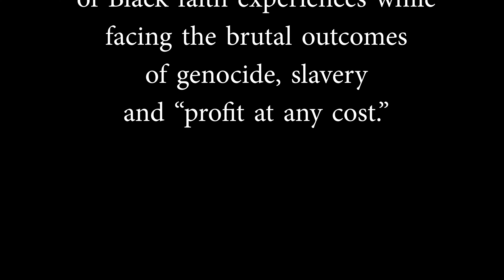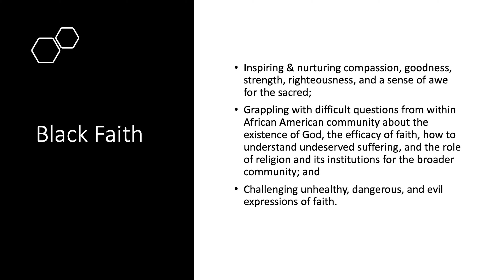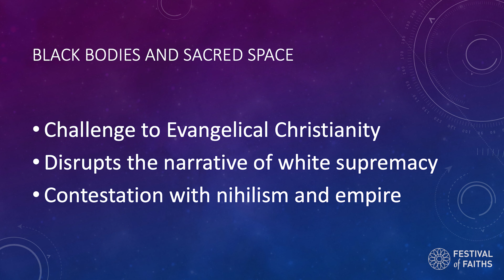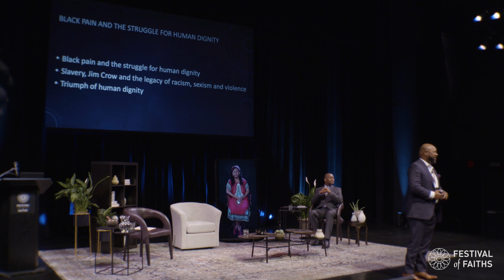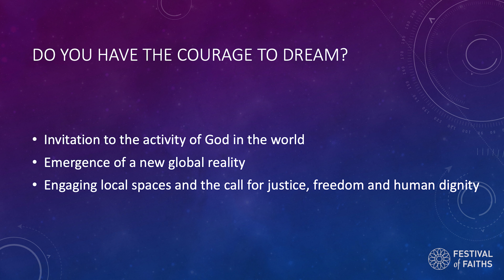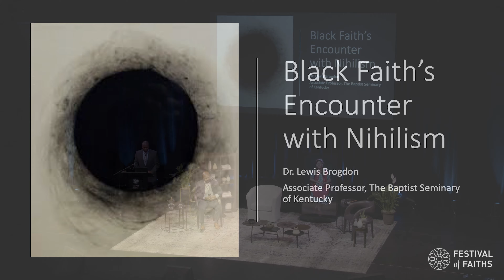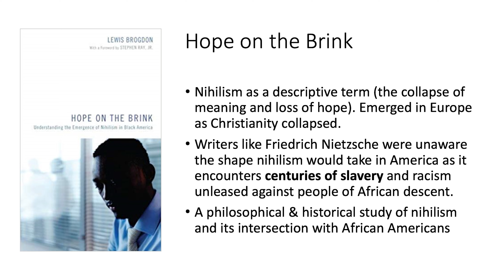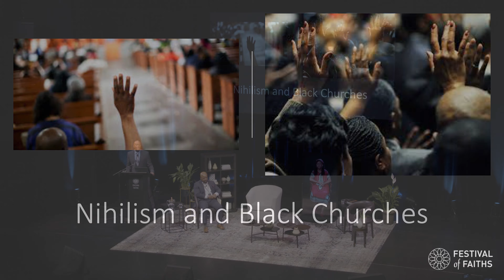Black Faith’s Encounter with Black Trauma, Pain and Nihilism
The very resiliency and creativity of Black faith — so admired and so much more accepted by white America than other practices of Black survival and resistance — has always been forged in the crucible of pain, trauma and nihilism. Rather than romanticizing and trivializing Black faith, this Festival of Faiths session explores how Black faith grapples with multi-generational violence, social displacement, crippling despair, and a sense of meaninglessness.

The panel examines how the legacy of Black faith is often admired as an enduring hope and an abiding strength that has sustained African Americans for centuries, while also acknowledging that something is amiss about this story of Black faith. Presenters include:

Dr. Lewis Brogdon, director of the Institute for Black Church Studies at the Baptist Seminary of Kentucky; author of Hope on the Brink: Understanding the Emergence of Nihilism in Black America

Dr. Johnny Bernard Hill, founder and president of the World House Forum in Raleigh, N.C.; senior pastor of Gethsemane Baptist Church; author of Prophetic Rage: A Postcolonial Theology of Liberation

Sheila Wise Rowe, executive director of The Rehoboth House, an international healing and reconciliation ministry; author of Healing Racial Trauma: The Road to Resilience

About the Festival of Faiths:

Based in Louisville, Kentucky, the Festival of Faiths is a nationally acclaimed interfaith event of music, poetry, film, art and dialogue focused on a contemporary theme and featuring a diverse lineup of spiritual leaders, teachers and practitioners.

In 2021, the Festival of Faiths examined issues of systemic racism in America and the role of spirituality in healing from the trauma of oppression. Sacred Change: Essential Conversations on Faith and Race celebrated the unique beauty, power and strength of Black faith experiences while facing the profoundly brutal outcomes of genocide, slavery and “profit at any cost.” Renowned speakers and artists helped us challenge prevailing narratives and explore pathways to truth, repair and hope in framing a future defined by justice.